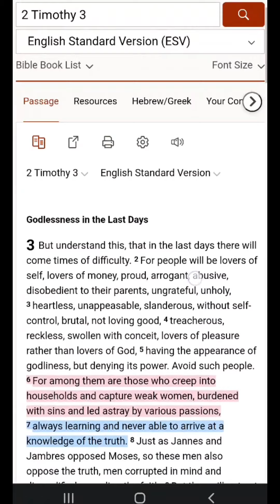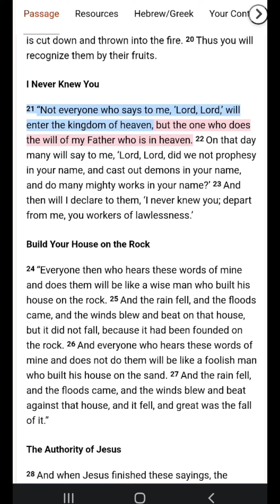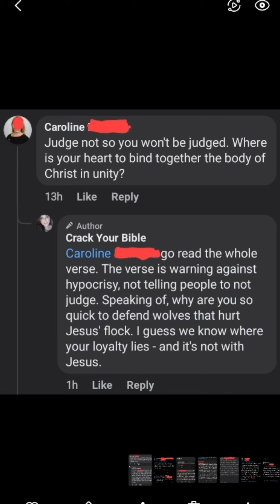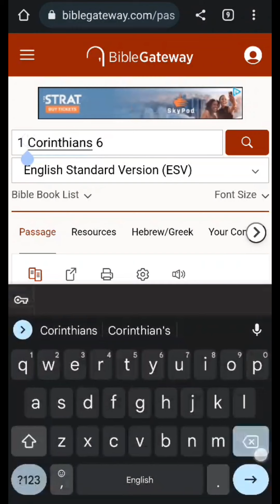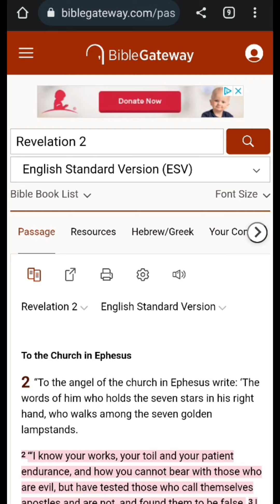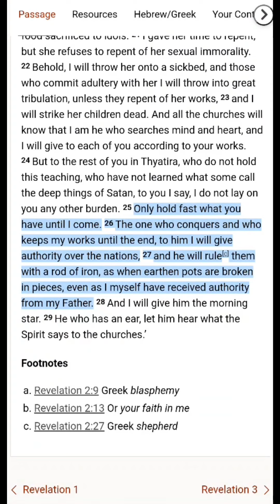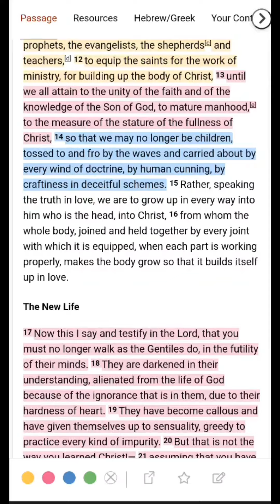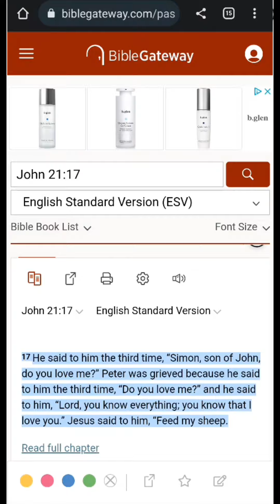False Prophets & their groupies | 2 Timothy 3:6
Beware of false prophets' groupies.

Today on CrackYourBible we're talking about the problem of tolerating false prophets, conmen and grifters & their groupies in the church.

⭐ LIKE THIS BIBLE STUDY? SUPPORT CRACKYOURBIBLE ⭐